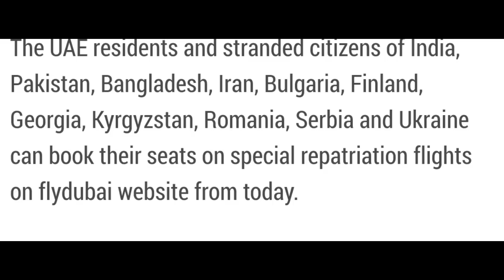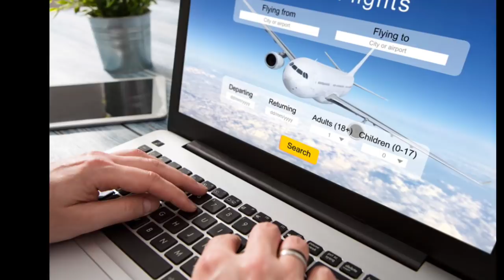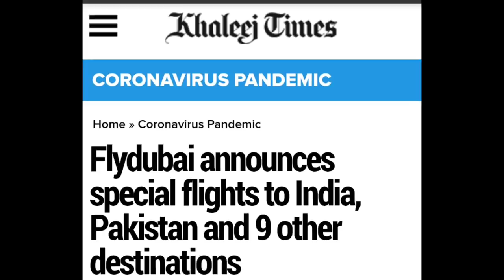Khaleej Times : Direct Flight from gulf countries to India otherthan Kerala !!!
Flydubai has launched repatriation flights to selected destinations including multiple cities of India and Pakistan.

The Dubai-based low-cost carrier on Friday said it will start special repatriation flights to multiple cities in 11 countries to facilitate their citizens and stranded passengers in the UAE.

The UAE residents and stranded citizens of India, Pakistan, Bangladesh, Iran, Bulgaria, Finland, Georgia, Kyrgyzstan, Romania, Serbia and Ukraine can book their seats on special repatriation flights on flydubai website from today.